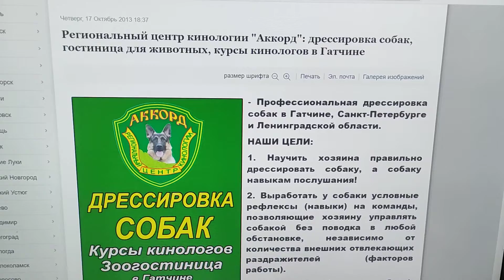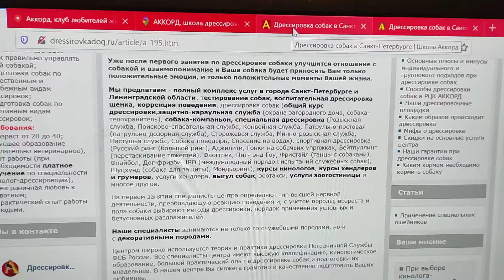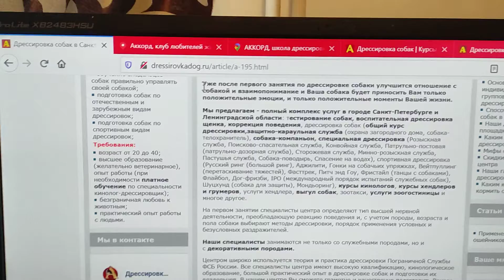Региональный центр кинологии "Аккорд": дрессировка собак, гостиница для животных, курсы кинологов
Региональный центр кинологии "Аккорд": дрессировка собак, гостиница для животных, курсы кинологов в Гатчине.

Профессиональная дрессировка собак в Гатчине, Санкт-Петербурге и Ленинградской области.

НАШИ ЦЕЛИ:

1. Научить хозяина правильно дрессировать собаку, а собаку навыкам послушания!

2. Выработать у собаки условные рефлексы (навыки) на команды, позволяющие хозяину управлять собакой без поводка в любой обстановке, независимо от количества внешних отвлекающих раздражителей (факторов работы).

3. Научить Вас (хозяина собаки) правильно управлять (дрессировать) своей собакой в любой окружающей обстановке.

4. Обучить Вас дрессировать собаку не допуская ошибок.

5. Добиться максимального взаимопонимания собаки и хозяина.

6. Сделать Ваше совместное проживание с собакой комфортным, построенным на взаимопонимании приносящим только эмоции в Вашу жизнь.

- В случае необходимости, будем рады видеть Вашего питомца в ГОСТИНИЦЕ ДЛЯ ЖИВОТНЫХ!

- Желающим предлагаем пройти КУРСЫ КИНОЛОГОВ.

В Интернете (в поисковиках) нас находят, в частности, по таким словам: дрессировка собак Гатчина, гостиница для животных Гатчина, курсы кинологов Гатчина.